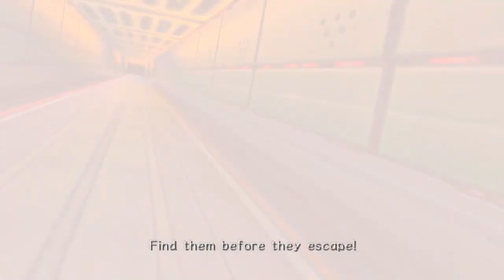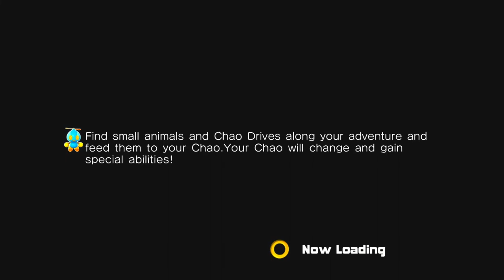SONIC ADVENTURE 2 BATTLE HD EPISODE 7 (XBOX ONE)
Welcome to my new Let's Play of Sonic Adventure 2 Battle. I am playing the Xbox 360 version on my Xbox One through backwards compatibility. This game originally released on the Sega Dreamcast and then ported to the GameCube with a Battle mode. This version is the HD remastered of the GameCube game. Not a 100% LP but I am complete all 3 story modes.

In this episode of Sonic Adventure 2 Battle I start up the Dark Story with Shadow, Eggman, and Rouge.